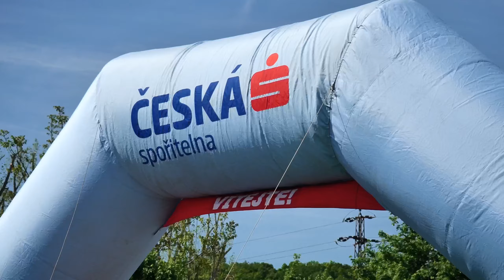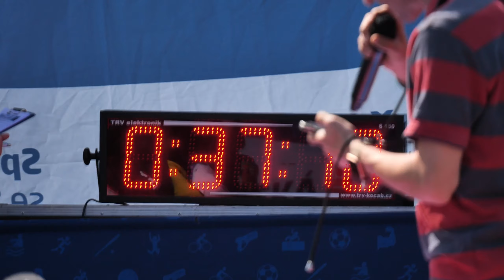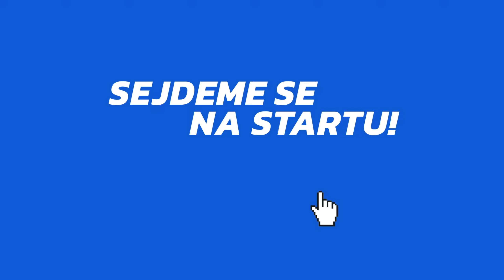Mladá Boleslav Tour ŠKODA AUTO 2022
Druhá zastávka sezony Mladá Boleslav Tour ŠKODA AUTO byla plná emocí,  na plný plyn a s úžasnou atmosférou, kterou vytvořilo přes 1 400 cyklistů a cyklistek!

Děkujeme všem za neuvěřitelnou atmosféru!